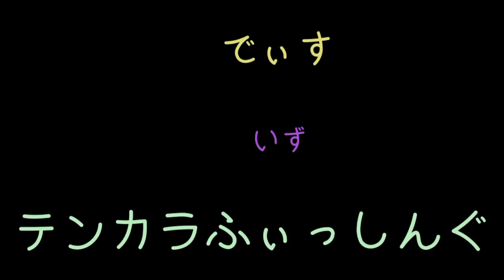【テンカラ大魔王】南アルプスのアマゴを追う４～すいません！今回が４です(泣)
前回の作品が４と書いてましたが、前回は３です。